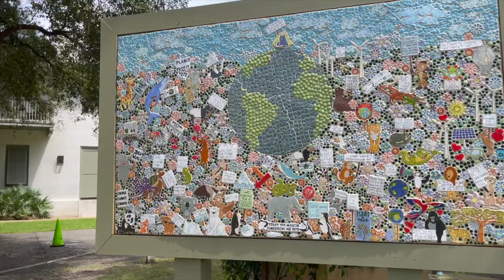3 Year Old Mini Aussie - Wilde - Best Dog Trainers Florida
Wilde the Mini Aussie came to Off Leash K9 Training 30A with issues of pulling on a leash and not having any control on a walk.  Wilde had an understanding of some basic commands but had zero duration. Through our Famous Two Week Board and Train Program, Wilde is now one amazingly well behaved, Off Leash young man!